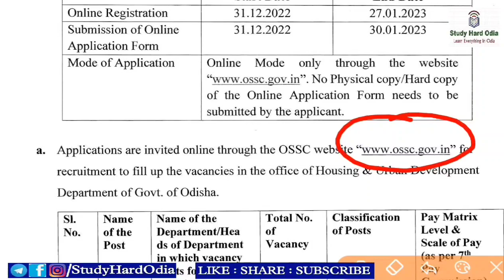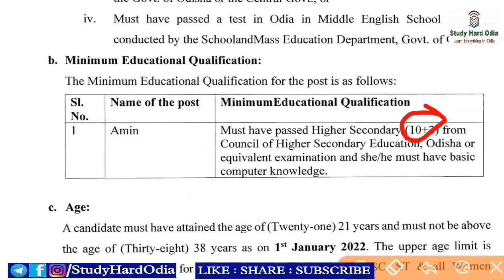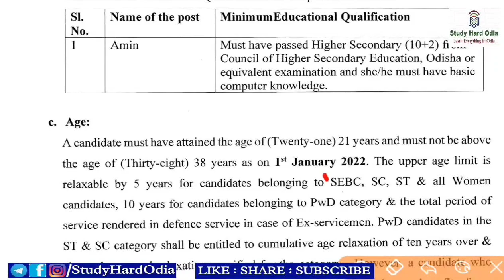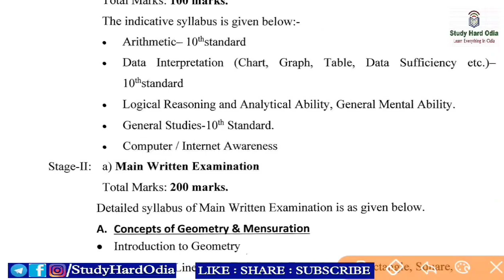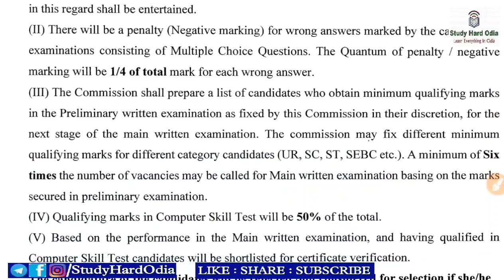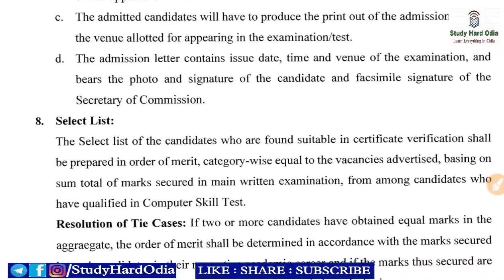ଓଡ଼ିଶା ଅମିନ ନିଯୁକ୍ତି ୨୦୨୨ | OSSC Amin Recruitment 2022 Full Details - Exam Pattern, Syllabus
OSSC has released the official advertisement for the recruitment to the post of Amin under Housing & Urban Development Dptt.